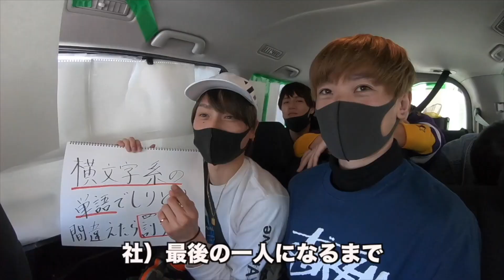英語を話さずに60万円GET!!or罰ゲーム！【ワンドリの「東京から脱出旅」その３】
※この動画は非常事態宣言発令前に撮影したものです。

YouTubeチャンネル【ぼくらのレモンソーダ】

ONE BEAT DREAM プロフィール：
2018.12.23始動！SRF&FreeKによるメンズ新グループ！
"鼓動を１つに 夢を一直線に掴む"5人組渋谷系正統派メンズユニット！
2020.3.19「1stワンマンLIVE」＠渋谷Veats Shibuya！